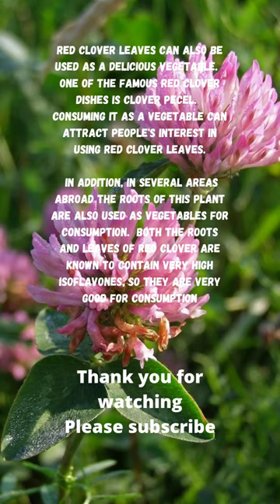Benefits of Tanaman Semanggi Merah or Red Clover Plant for health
Red clover plants have a variety of nutritional content and compounds in their flowers, so it is not surprising that red clover flowers have long been used as herbal medicine.